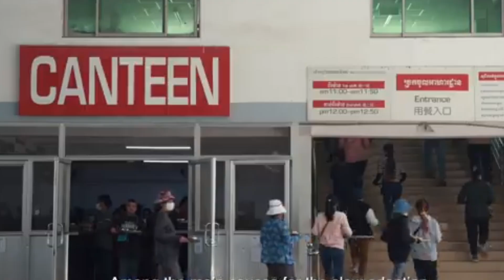Kampong Speu: First-Half Investment Leader Welcomes New Chinese Investor Group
Kampong Speu province is extending a warm invitation to Chinese entrepreneurs, urging them to explore investment opportunities beyond garment manufacturing. Governor H.E. Dr. Cheam Chansophorn met with a delegation of 50 business leaders from China's Zhejiang province on July 16th.

“We encourage Chinese entrepreneurs to study investment opportunities in various fields in our province,” Governor Chansophorn remarked, highlighting sectors like agriculture, industry, agro-industry, mining, and energy.